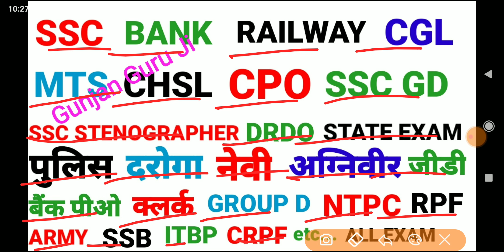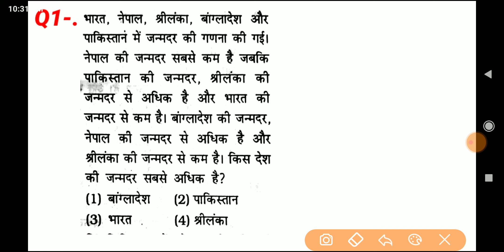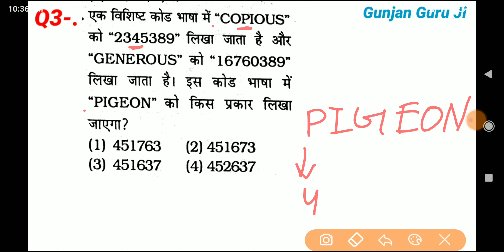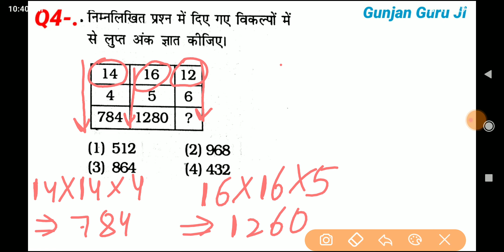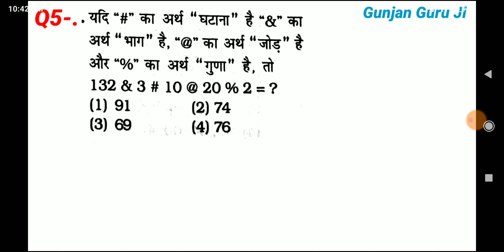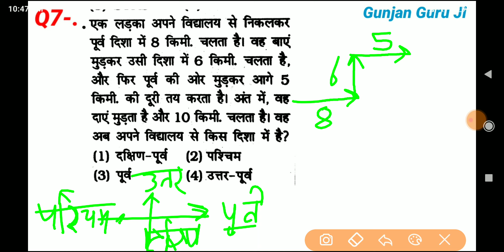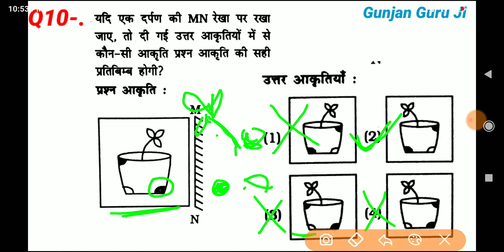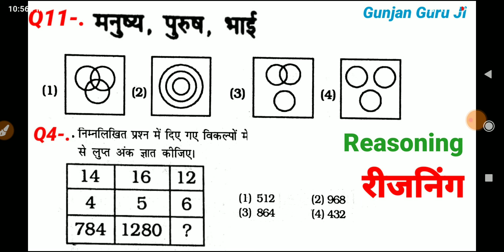Reasoning shortcut Tricks रीजनिंग सेट प्रैक्टिस for SSC CGL CPO MTS CHSL SBI PO RPF DRDO GROUP D etc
analogy reasoning
coding decoding reasoning
classification reasoning
reasoning mix question practice set
SSC reasoning previous paper
TCS exam reasoning
reasoning SSC CGL preparation
reasoning SSC CPO exam
LDC exam reasoning
reasoning SSC MTS
reasoning railway group D
reasoning RRB NTPC exam
reasoning SBI PO exam
reasoning SBI clerk exam
reasoning shortcut tric
एसएससी रीजनिंग क्वेश्चन
रीजनिंग एसएससी
बैंक एग्जाम रीजनिंग क्वेश्चन
रीजनिंग शॉर्टकट ट्रिक
रीजनिंग एसएससी सीजीएल प्रीवियस पेपर
रिजनिंग एलडीसी प्रीवियस पेपर
रिजनिंग दिल्ली पुलिस एग्जाम
रिजनिंग सीआईएसफ एग्जाम
आरपीएफ एग्जाम रिजनिंग
रेलवे एएलपी टेक्नीशियन एग्जाम रीजनिंग
रीजनिंग कोडिंग डिकोडिंग
रिजनिंग सादृश्यता
विषम की पहचान करना रिजनिंग
टॉप 10 क्वेश्चन रीजनिंग
मिसिंग नंबर रीजनिंग
रीजनिंग लेटर सीरीज
series reasoning
blood relation reasoning
Matrix reasoning
topic wise reasoning
top 12 question reasoning
reasoning
SSC
CGL
CPO
 GD
GROUP D
NTPC
 BANK
ARMY
SBI PO
RPF
DRDO
 etc